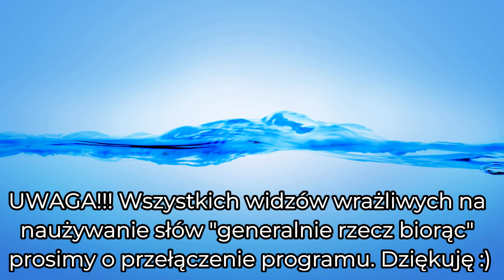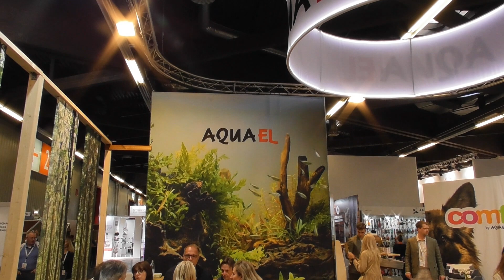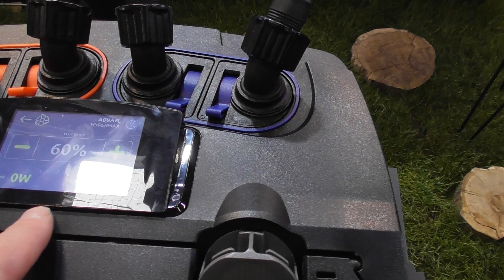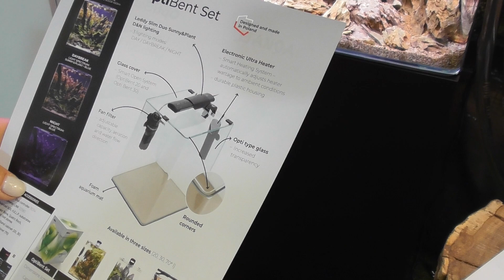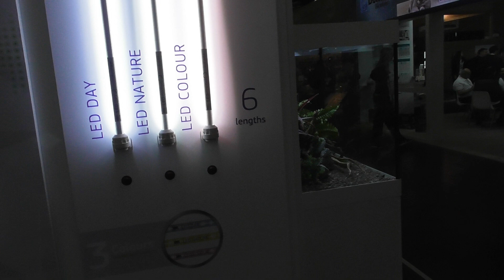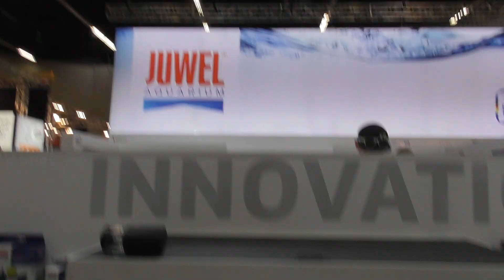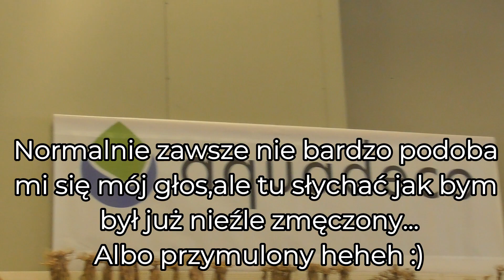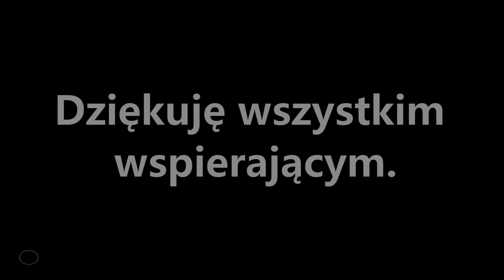INTERZOO 2022 / Aquael, CWA, Discusfood, Diversa, Sera, Amtra, Juwel, Aquadeco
Po raz kolejny moja relacja z tegorocznych targów Interzoo 2022 które odbywały się w maju w Norymberdze.W filmie pokażę nowości Aquael!!! Stoiska CWA,Discusfood,DiversaSera,Amtra,Juwel,Aquadeco.